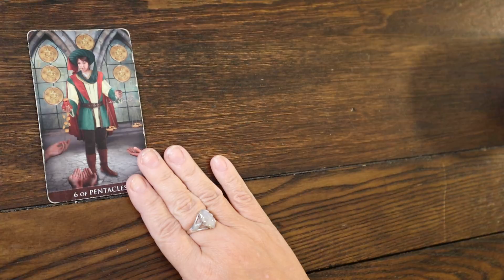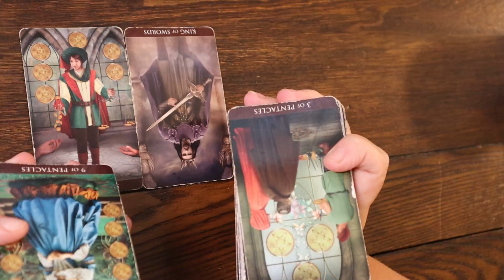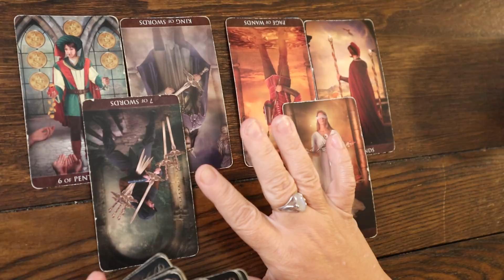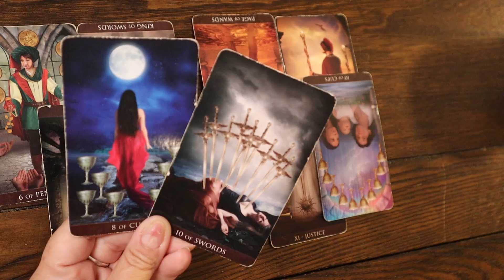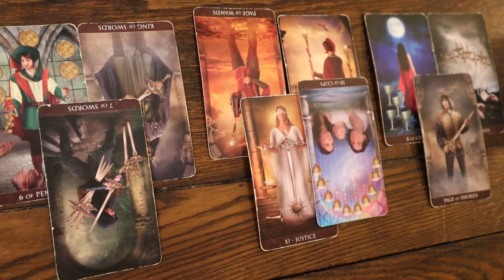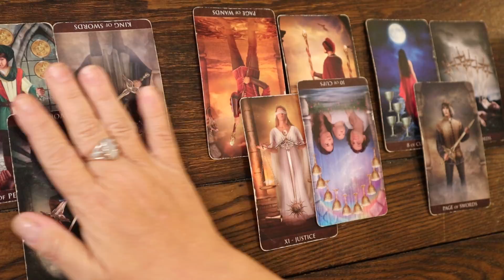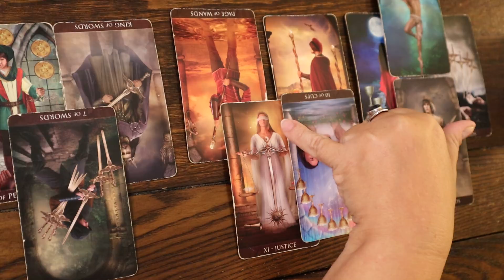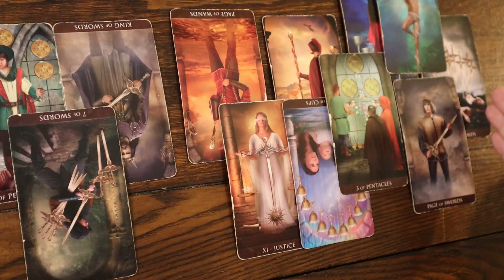The Daily Vibe ~ An Offer With Ulterior Motives, Con Artist, Enemy in Disguise ~ Daily Tarot Reading